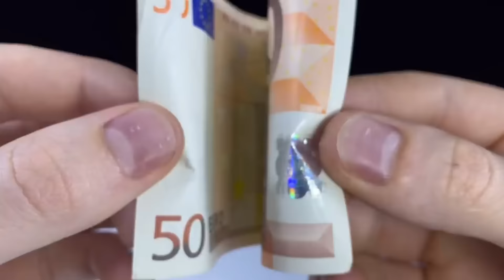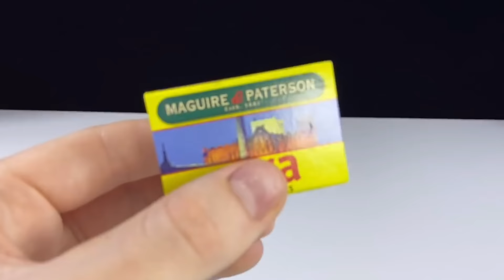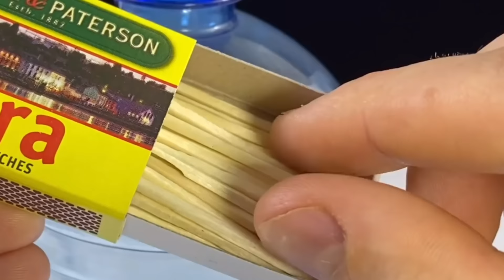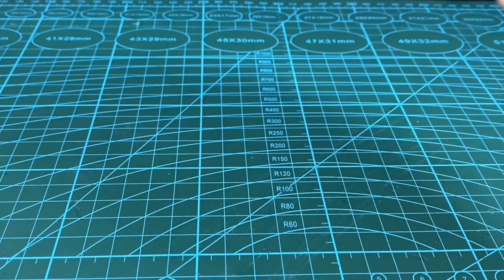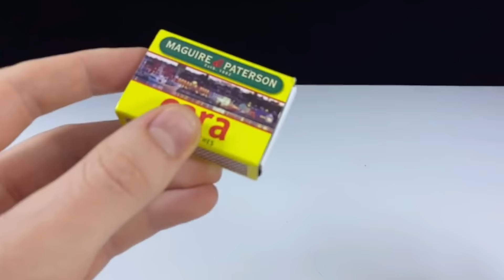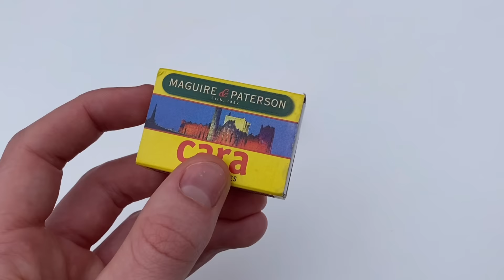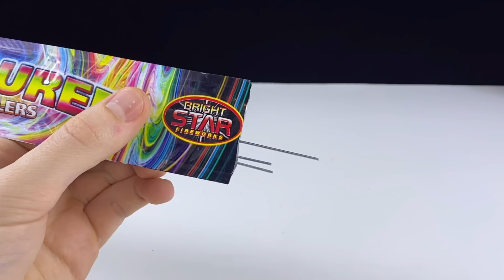40 Science Experiments - Experiments You Can Do at Home Compilation by Inventor 101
10 Awesome Science Experiments By inventor 101
I put together some crazy science experiments you can do at home or for school science project, hope you enjoy these DIY science projects and experiments.